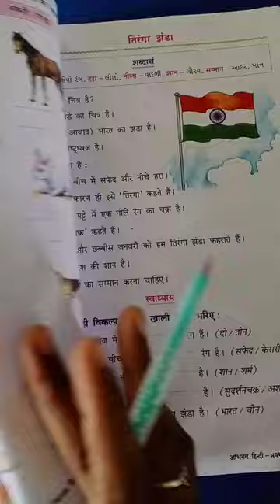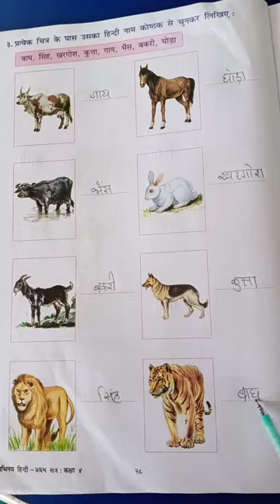ધોરણ 4 હિન્દી